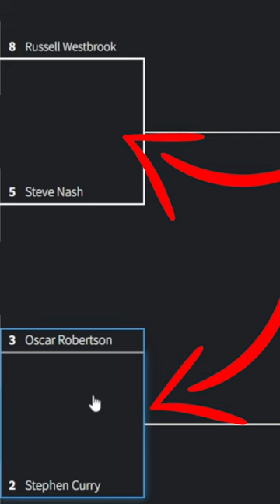The Greatest Point Guards 1V1 Tournament